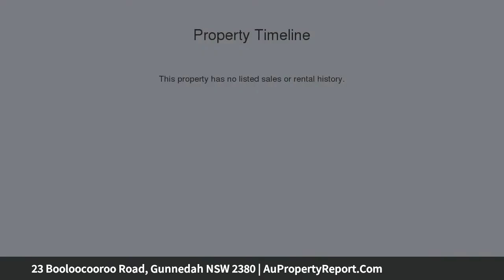23 Booloocooroo Road, Gunnedah NSW 2380 | AuPropertyReport.Com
23 Booloocooroo Road, Gunnedah NSW 2380
Property Type: acreage/semi-rural
Bedrooms: 5
Bathrooms: 5
Car Space: 5
Bragging Rights For Sale